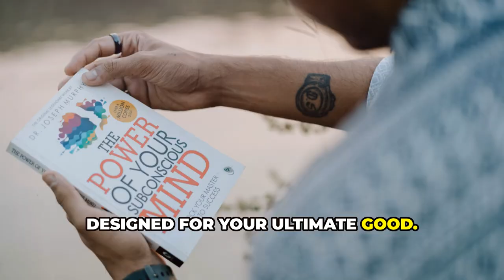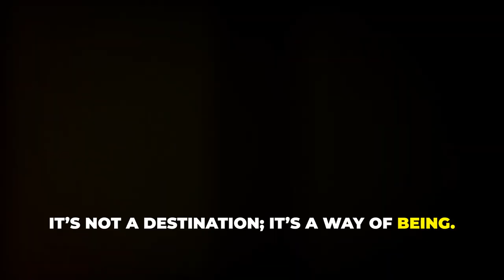Unlock Unstoppable Success The Divine Secret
Discover the transformative power of positive thinking and gratitude for unstoppable success! 🌟 In this inspiring video, we delve into the importance of aligning your thoughts with positivity and practicing gratitude as part of God's divine plan. Learn how true success isn't just about external achievements but inner growth and alignment with God's purpose for your life.

Join us on this spiritual journey to unlock your full potential and embrace a life of abundance and fulfillment.

OUTLINE:

00:00:00 Unlock Unstoppable Success: The Divine Secret